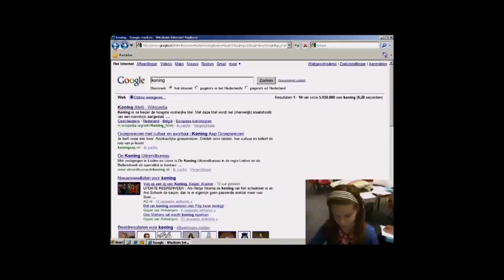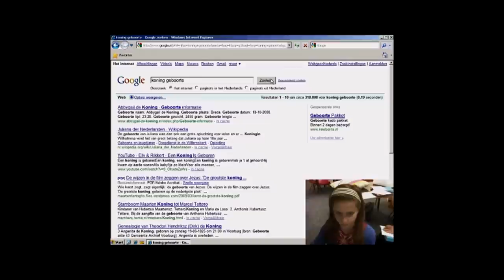Finding the answer! A Better Internet for Kids | Hanna Jochmann-Mannak | TEDxAmsterdamED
Today’s search engines don’t provide the tools our children need to get the best kind of experience they can from the internet. After years of research culminating in a PhD on how children search the internet, Hanna Jochmann-Mannak wants companies to provide children with relevant, reliable sources and comprehensible, age-specific content. In this engaging, research-driven talk, Hanna shares her dream of a better internet.

In 2008, Hanna started her PhD research on children's (8-12 yrs) online information-seeking. She studied design conventions of websites for children and she studied the effects of different types of interfaces on children's search performance. She has been an advisor in online programs to the municipality of The Hague, and currently works at WizeNoze, an IT startup with a mission to make the online world more suitable for children.